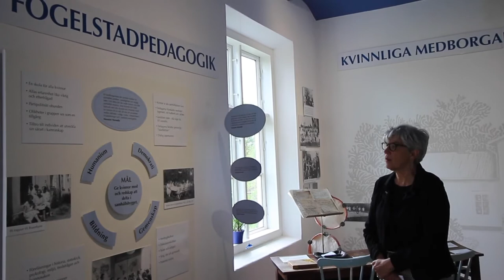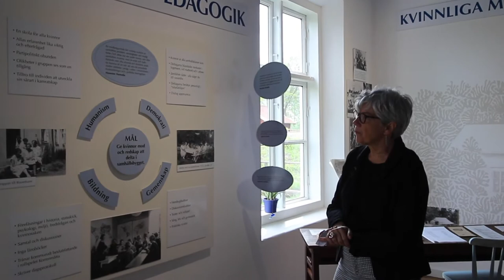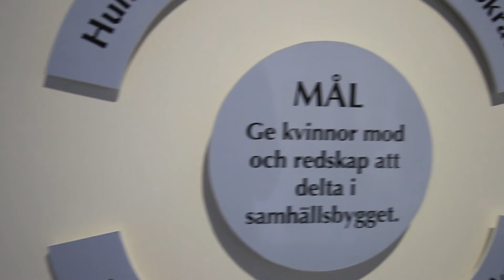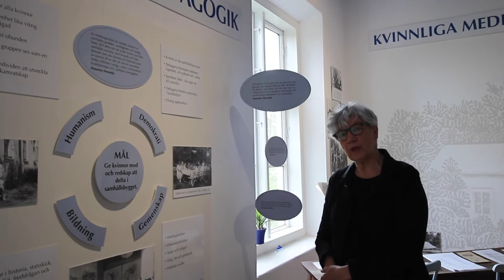Fogelstadspedagogik 1: Skolans mål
Kort informationsfilm om Kvinnliga medborgarskolan vid Fogelstad. Av Kulturföreningen Fogelstad, i samarbete med Studiefrämjandet Sörmland.